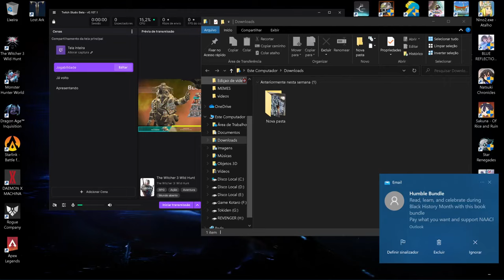Apex Legends: Mais macetes !!!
Apex Legends é um jogo eletrônico free-to-play do gênero battle royale desenvolvido pela Respawn Entertainment e publicado pela Electronic Arts. Foi lançado para Microsoft Windows, PlayStation 4 e Xbox One em fevereiro de 2019 e para Nintendo Switch em março de 2021.

Data de lançamento inicial: 4 de fevereiro de 2019
Série: Titanfall
Projetista: Mackey McCandlish
Modo: Jogo multijogador
Plataformas: PlayStation 4, Nintendo Switch, Xbox One, iOS, Android, Microsoft Windows
Desenvolvedores: Respawn Entertainment, Panic Button Games
Prêmios: BAFTA Video Games Award: Melhor Multiplayer, The Game Award para Melhor Multiplayer

REQUISITOS MÍNIMOS DE SISTEMA PARA APEX LEGENDS
SISTEMA OPERACIONAL: Windows 7 de 64 bits
CPU: processador Intel Core i3-6300 3,8GHz / AMD FX-4350 4,2 GHz quad-core
RAM: 6 GB
GPU: NVIDIA GeForce GT 640 / Radeon HD 7730
GPU RAM: 1 GB
DISCO RÍGIDO: mínimo de 22 GB de espaço disponível
REQUISITOS RECOMENDADOS DE SISTEMA PARA APEX LEGENDS
Embora quem joga com as especificações mínimas poderá jogar Apex Legends sem problemas, quem quiser a melhor experiência possível precisará garantir que atende aos requisitos recomendados para jogar sem problemas em 60 fps.

PROCESSADOR: Intel i5 3570K ou equivalente
RAM: 8 GB
GPU: Nvidia GeForce GTX 970 / AMD Radeon R9 290
GPU RAM: 8 GB